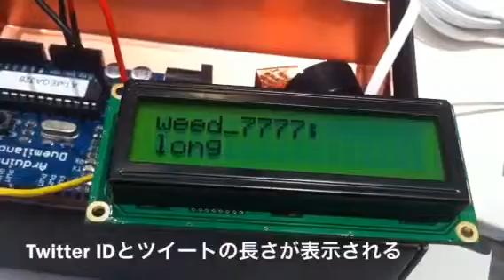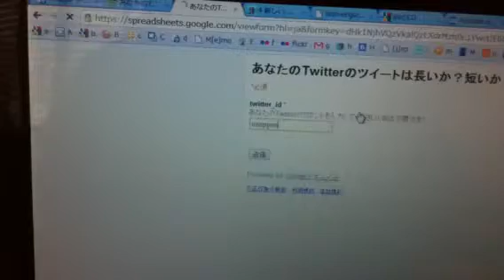2011-04-13 TwitterとArduinoの連携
GAS(Google Apps Script)とRubyを使ってみました。